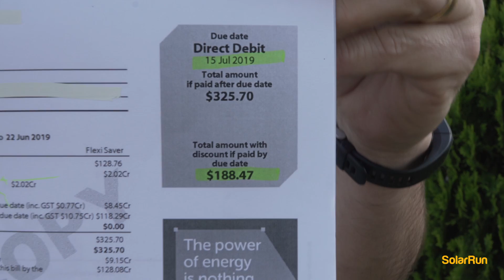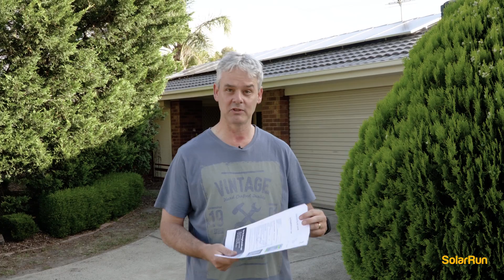How Much Money Can Solar Panels Save You? | Solar Run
Our team at Solar Run recently completed a 6.6kW solar panel installation in Melbourne. Our Solar Run customer Jamie was pleasantly surprised when he got his first electricity bill of just $2.02 for 3 months during summer with his solar panels switched on. He has saved $656 off his electricity bill since installing solar over 6 months ago. Jamie was kind enough to share his before and after electricity bills to show those looking to invest in solar panels how much they can save.

How does your solar system save you money?
Your home solar system saves you money through the savings in your electricity bill. Once these savings cover the initial cost of your investment, then your ‘payback period’ is complete and all of the money your system earns is a profit. On average, Australians complete their payback period for their solar system in 3 - 5 years. These savings come in two distinct ways.

The first is through ‘self-consumption’  - the use of the energy created by your solar panels. This is the most efficient and valuable way of utilising your solar system. For every kilowatt (kW) of solar energy that you use, it is a kW of energy that you are not purchasing from the grid through your energy provider. Energy providers charge a premium on electricity, meaning that you save the most by self-consuming the energy that you create.

The second form of savings comes through ‘feed-in Tariffs’ (FITs) - this is a levy paid by your energy provider for excess electricity that you send back to the grid. While you do get paid for this electricity, the value is far less than you are charged for taking electricity from the grid. While FITs can save you money, they are less valuable than the electricity that you self-consume.

How do you calculate your payback period?
You can calculate your payback period in three simple steps:

1. Calculate upfront costs
Add up the total cost of the system and installation and then subtract from that total any upfront financial incentives like rebates or subsidies.

2. Calculate annual savings
Add up the yearly financial savings from your system (this includes electricity bill savings, feed-in tariffs and any extra incentives).

3. Divide upfront costs by annual savings
The result is your payback period. It represents the number of years it will take for your savings to cover your initial investment.